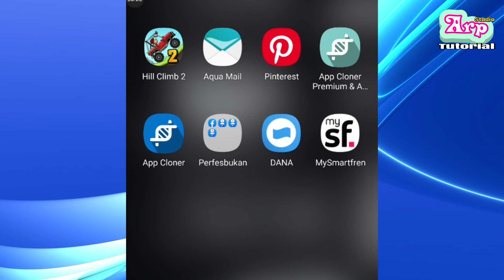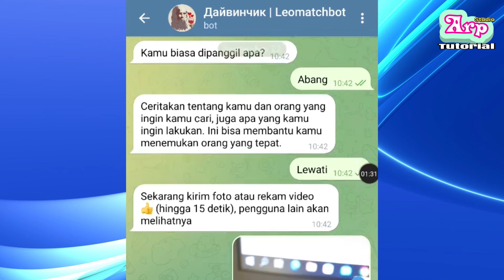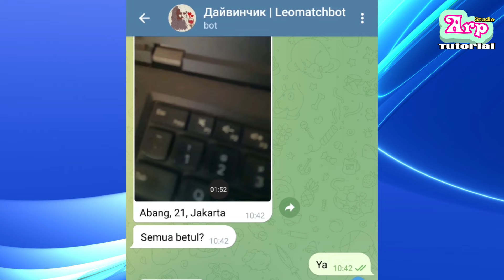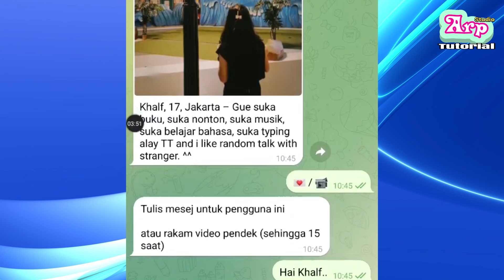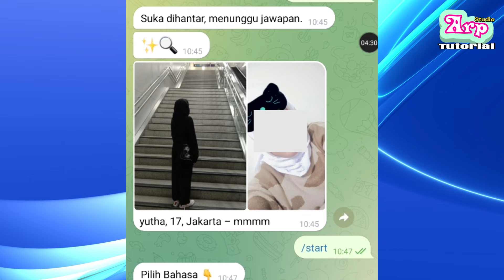Bot Telegram Untuk Mencari Pasangan Jodoh Teman selain Anon Chat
Untuk kamu pengguna anonymous chat telegram mungkin sedikit bosan. Maka dari itu mencari bot lain adalah pilihan terbaik. Tapi apakah ada bot telegram yang bagus untuk digunakan chat?

Telegram bot chat ini bukanlah yang terbaru tapi kamu bisa coba yang ini karena fiturnya bisa melihat foto lawan bicara. Misalnya untuk telegram bot leo ini bisa juga kirim video yang berdurasi 15 detik.